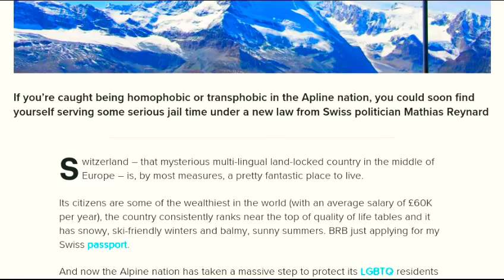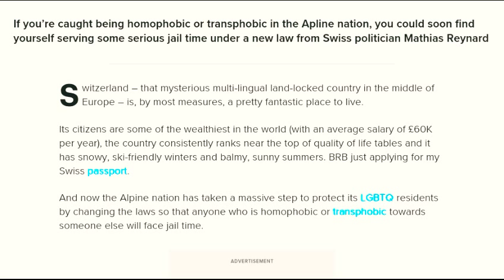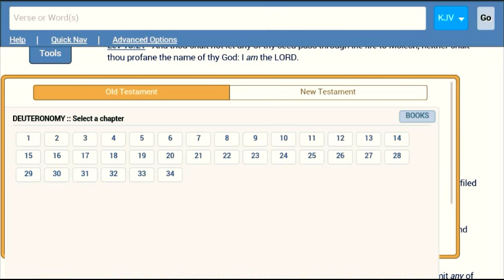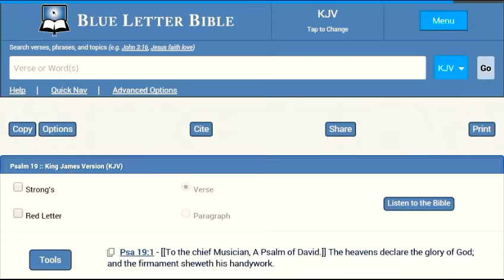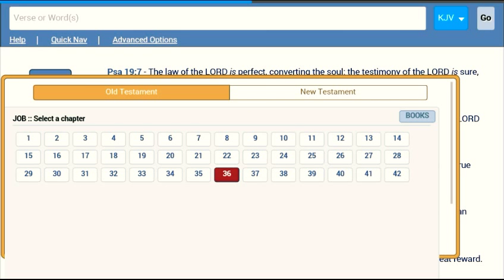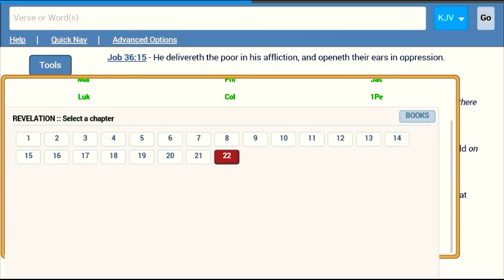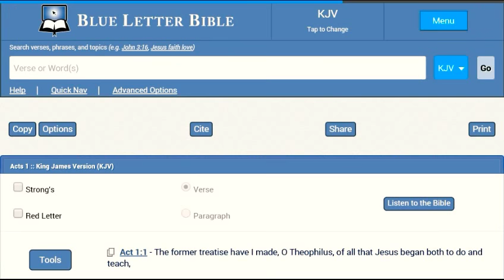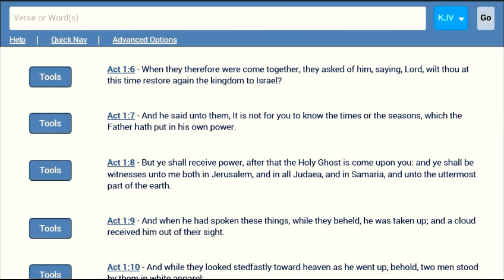Let it End | Homophobia & Transphobia Outlawed in Switzerland !!!!!